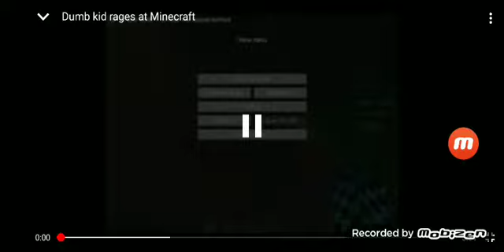Kid Gets mad at minecraft